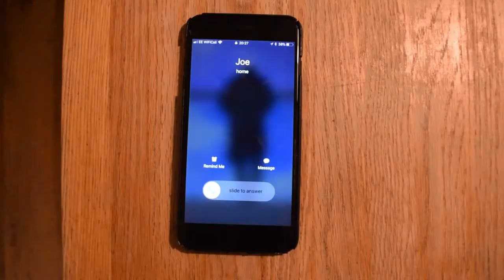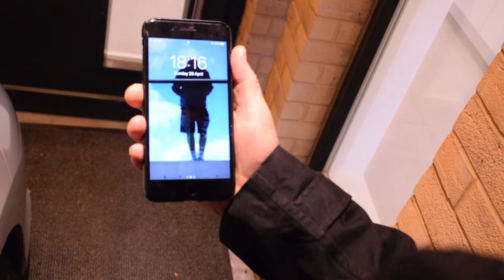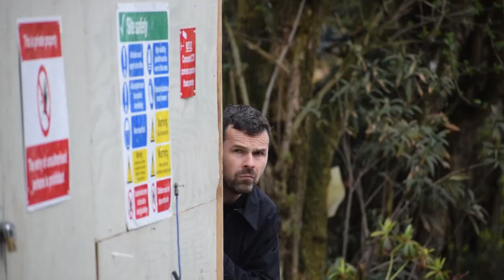Will Sharp Yr 13 Film Studies Production 3638